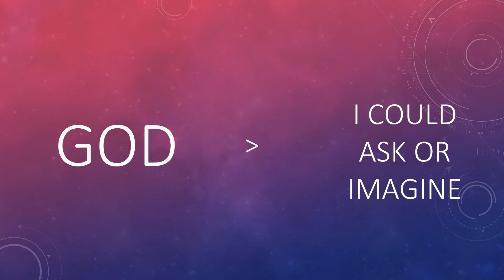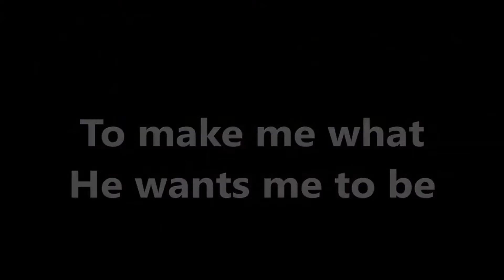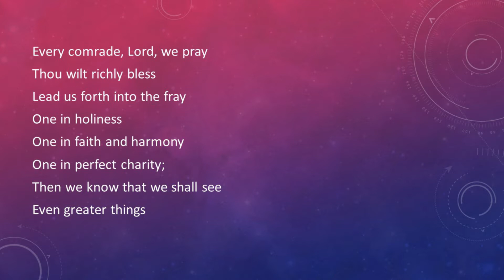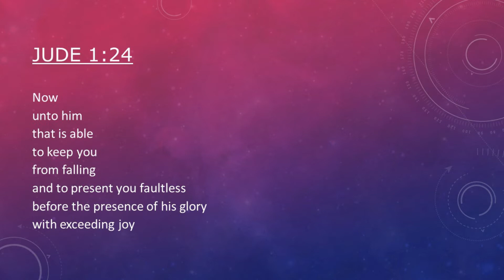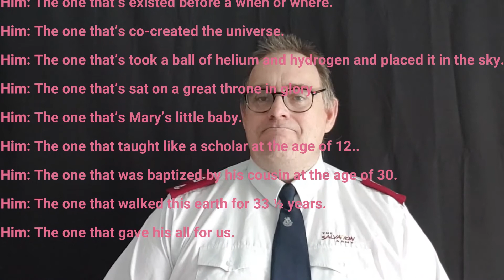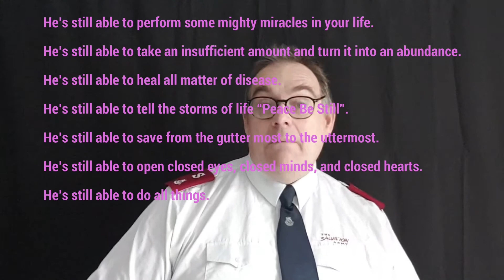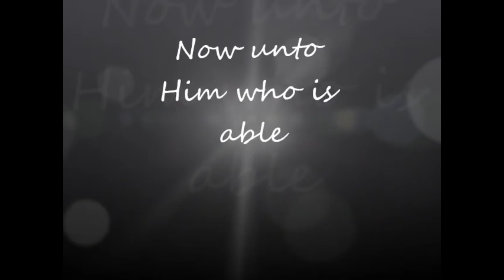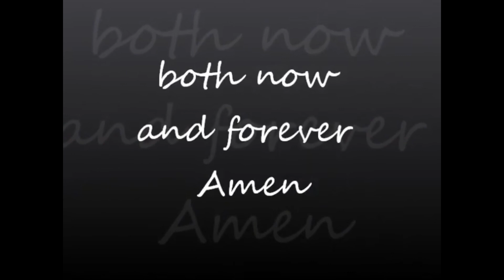20200927 Beccles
Morning Worship at Beccles for Sunday 27th September 2020 on the theme of 'More Than'. A similar stream is also available for Diss Corps (Same Songs but different settings).